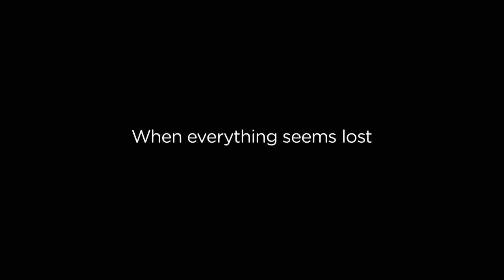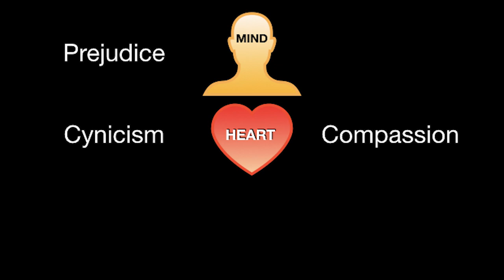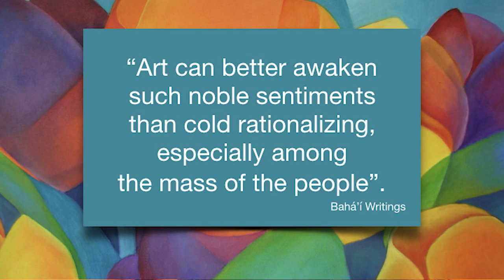The Power of Film to Inspire Social Change | May Taherzadeh | TEDxWageningenUniversity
Films have the power to transform the way we think, the way we feel and even the way we act.  Filmmaker May Taherzadeh shares her experience about using her award-winning film, ‘Mercy’s Blessing’, to inspire young people to stand up for justice and to become more aware about the choices they make. The film is inspiring change in schools and communities in more than 100 countries worldwide.

 May Taherzadeh is a multi award-winning independent filmmaker who has directed documentary films in over 15 countries across 6 continents. May was born in the UK, grew up in southern Africa (Malawi, Swaziland, South Africa, Zimbabwe), is ethnically Iranian and lives in the Netherlands.

"Mercy's Blessing" (2015) marks May's debut in Short Fiction. The film has won 10 International Film Awards and enjoys the support of international organizations in Malawi such as UNICEF, UNFPA, UN Women and EU Delegation. This talk was given at a TEDx event using the TED conference format but independently organized by a local community.